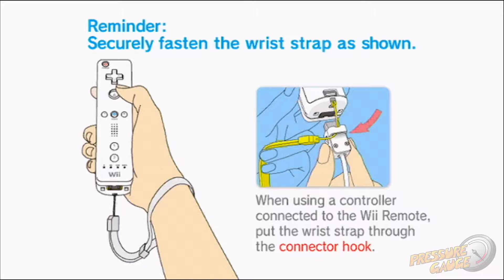The Legend of Zelda: Twilight Princess- Episode 1: A Horse for a Maid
Sounds like the beginning of an... adult film... ;)